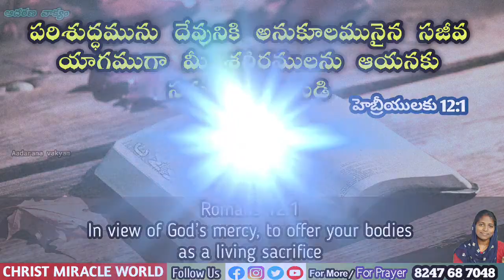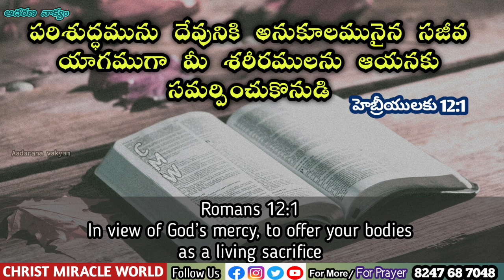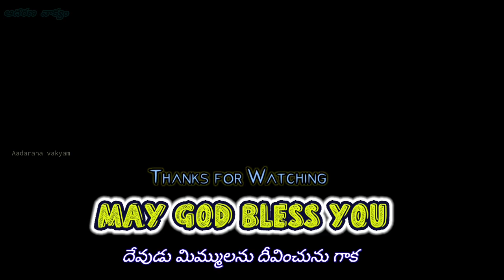𝐓𝐨𝐝𝐚𝐲'𝐬 𝐏𝐫𝐨𝐦𝐢𝐬𝐞 | 𝐖𝐨𝐫𝐝 𝐨𝐟 𝐆𝐨𝐝 06/01/2022 Eroju Devuni vagdanam/Bible Devotion